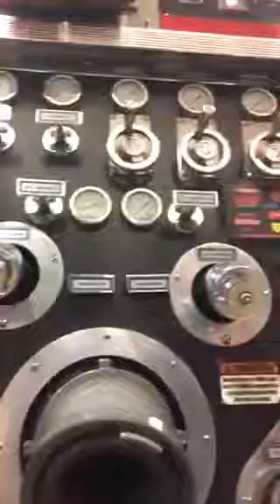Climbing up the ladder